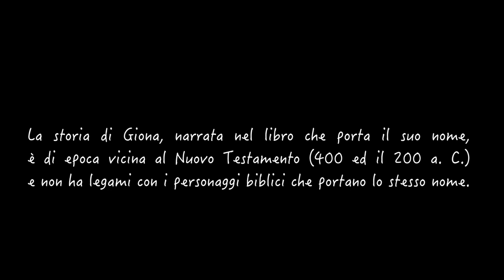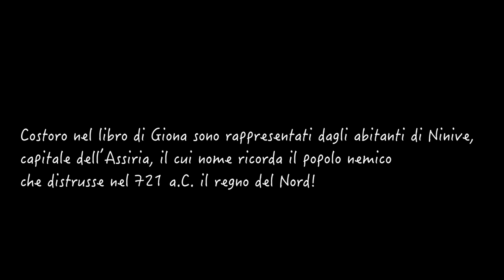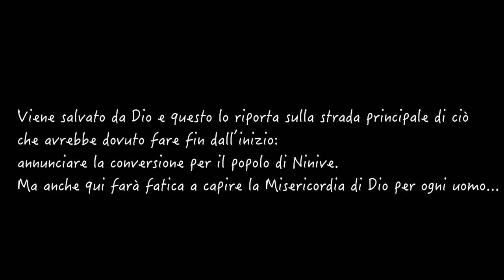Libro di Giona (conosciamoLaBibbia)